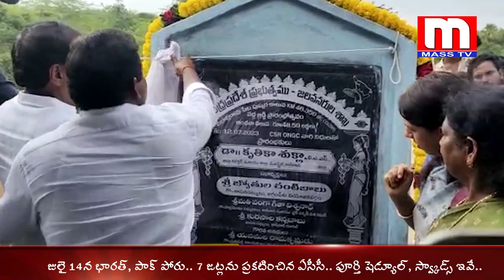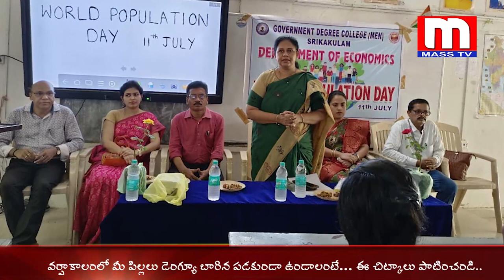MASS TV NEWS BULLETIN || 13 - 07 - 2023